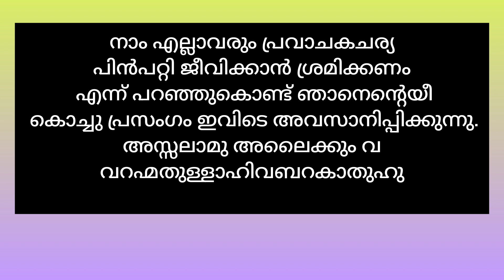Nabidina speech in Malayalam || നബിദിന പ്രസംഗം മലയാളം